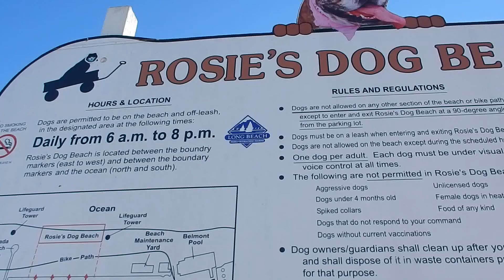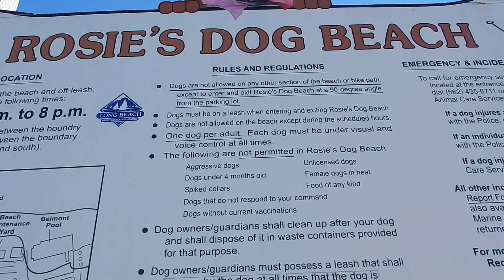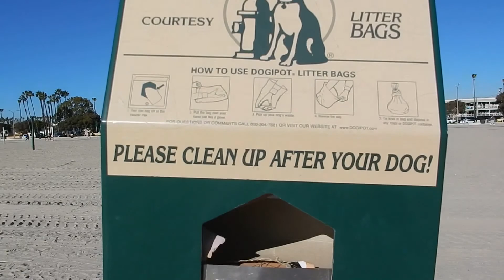Long Beach CA Rosie's Dog Beach